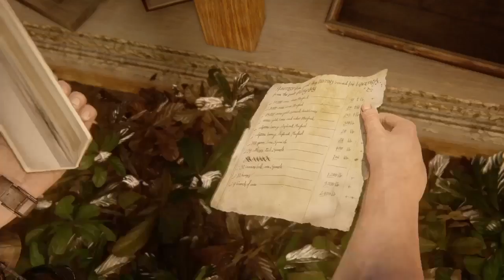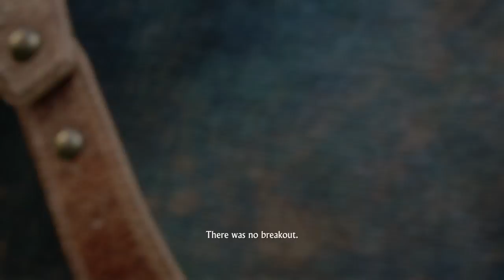UNCHARTED 4 full campaign PT.9